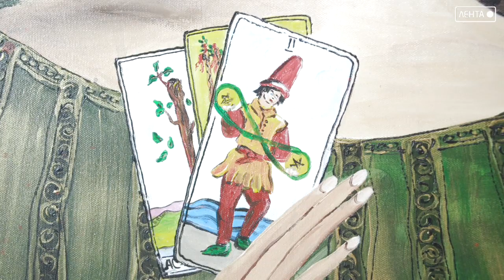Выставка Марии Нестеровой.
Так называется выставка художника Марии Нестеровой и её учеников, которая отрылась в выставочном центре «Галерея» Всего представлено 39 работ, 18 из которых выполнены детьми. Впрочем, каждая из них отличается оригинальностью, свойственной детской непосредственностью.